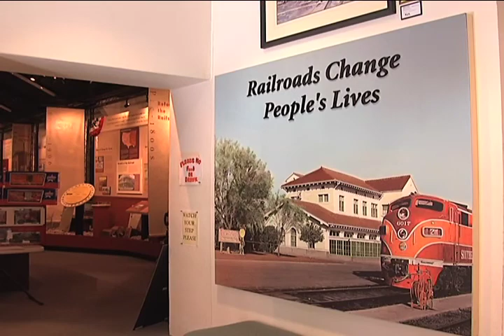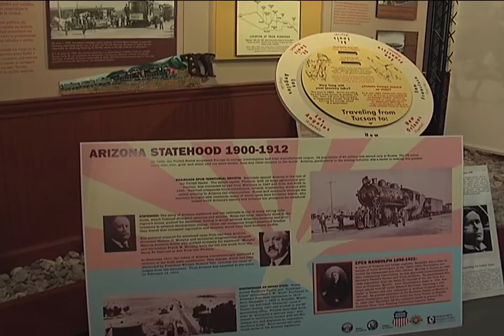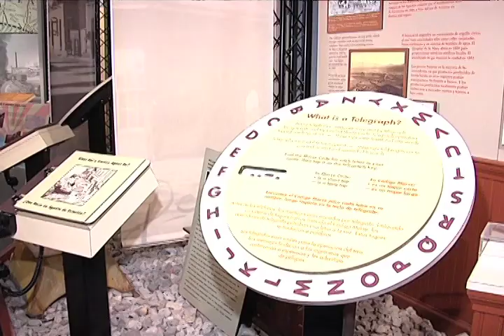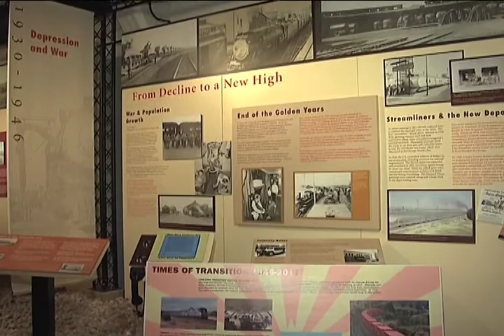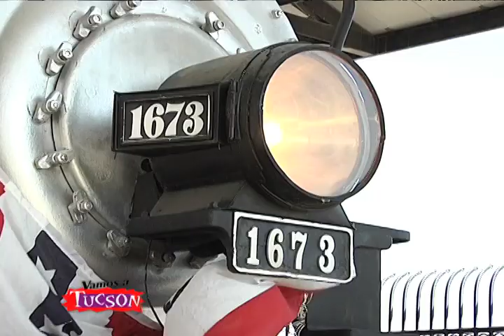Vamos a Tucson - SATM & Philabaum